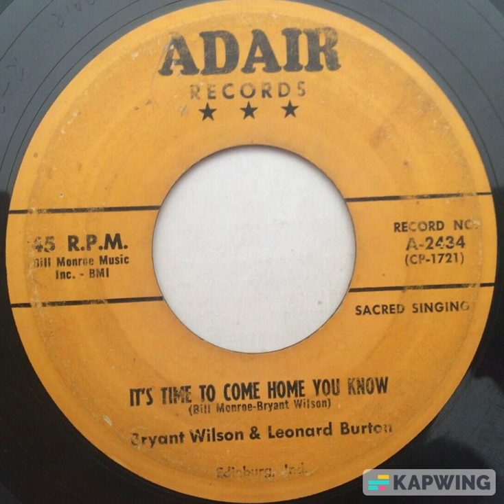Bryant Wilson & Leonard Burton: "It's Time To Come Home You Know" -- Bluegrass Gospel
1959. Written by Bill Monroe and Bryant Wilson. Released on Adair Records (Edinburg, IN)